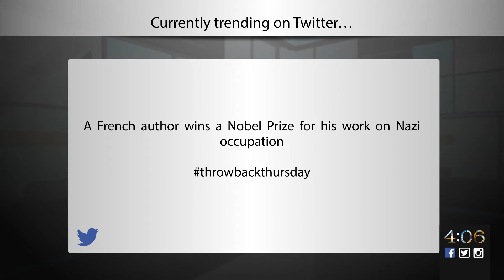The 4:06 for Thursday, October 9, 2014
Missoulian digital director Emily Foster presents the latest news you need to know about today's headlines in about two minutes.